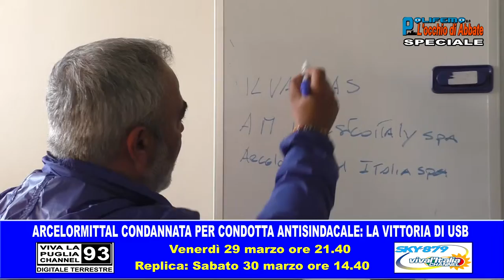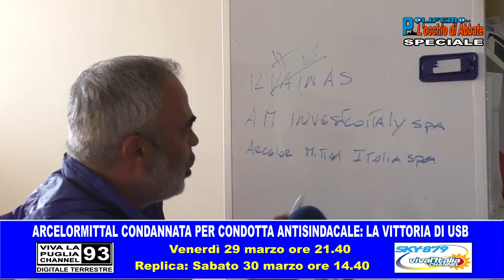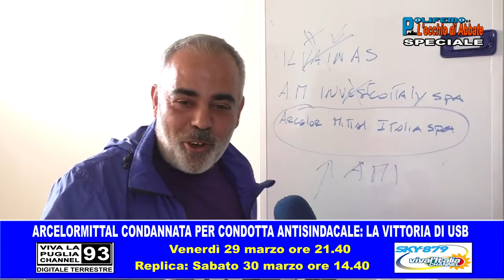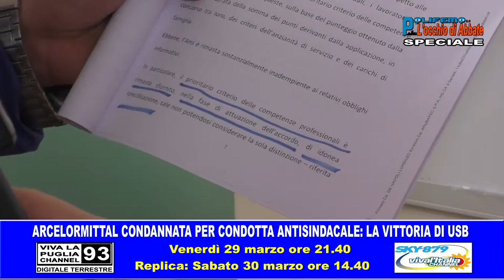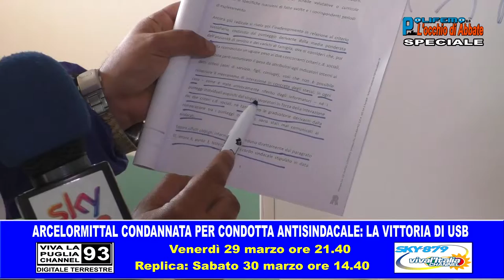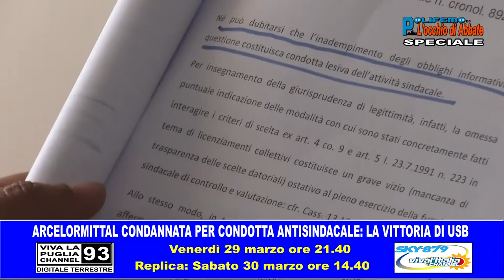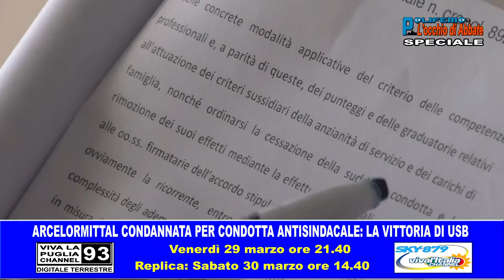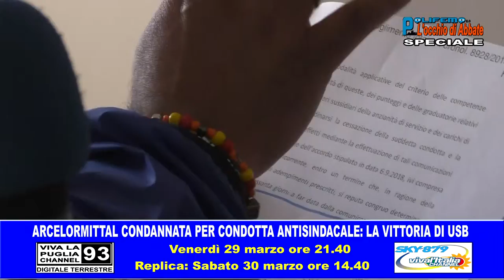ARCELORMITTAL CONDANNATA PER CONDOTTA ANTISINDACALE: LA VITTORIA DI USB